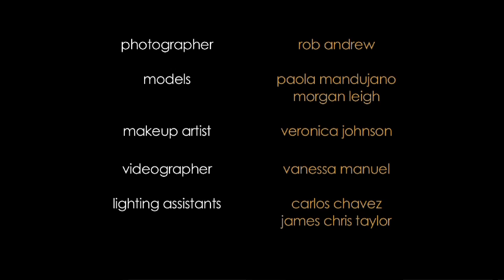Promo Video for Rob Andrew Photography